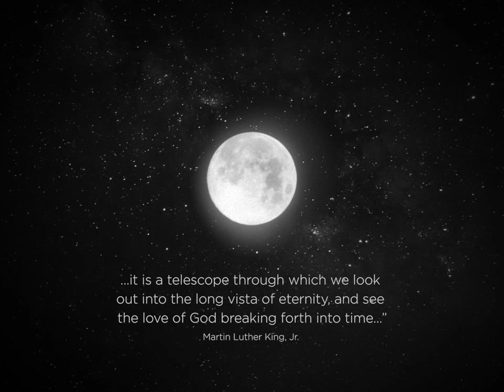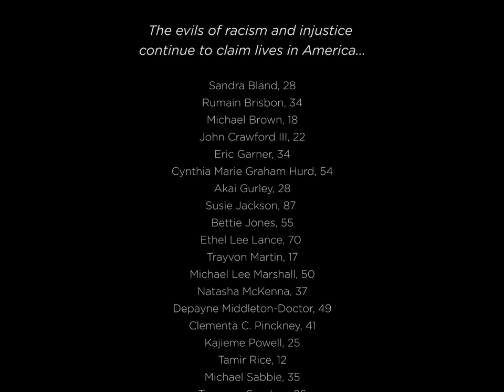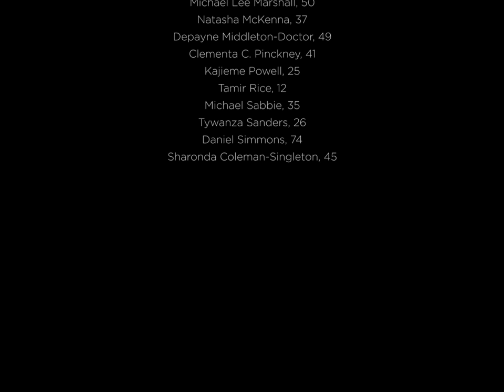Strange Fruit – desiring racial reconciliation in America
We all still struggle with some level of racism. By not forgetting the dark deeds of a past not long ago, we engage in the fact that life isn’t as easy for people of color. We were all born into different cultures, and so we must empathize with those who have been discriminated against based on their color, gender, or religion. In our lives, include those that look or pray differently from you. We were born into a corrupted culture, so let’s do something to transform our society by careful thought and conversation. Practice empathy, not apathy.

1930 in Indiana, a lynching occurred of black men by the people of the town in plain sight. A photographer was there to capture the moment. The horror of the photograph inspired a Jewish school teacher to act and write the poem, “Bitter Fruit.” From there it grew and moved Billie Holiday to tears so much that she transformed it to song. I’ve taken the original photograph, and the song and transformed it to video. It's a dirty image that asks us to seek reconciliation.

"The arc of the moral universe is long, but it bends towards justice." -MLK

Created and composited by Nate Grubbs
Song written by Abel Meeropol in 1937
First performed by Billie Holiday in 1939
Performed here by Nina Simone in 1965
Photograph by Lawrence Beitler in 1930
Apple illustration by Levi Wells Prentice in 1890
Produced for Imago Dei Community’s “Saving Justice” sermon series in honor of Martin Luther King, Jr. in Portland, Oregon

Lyrics:
Southern trees bear a strange fruit,
Blood on the leaves and blood at the root,
Black bodies swinging in the southern breeze,
Strange fruit hanging from the poplar trees.

Pastoral scene of the gallant south,
The bulging eyes and the twisted mouth,
Scent of magnolias, sweet and fresh,
Then the sudden smell of burning flesh.

Here is fruit for the crows to pluck,
For the rain to gather, for the wind to suck,
For the sun to rot, for the leaves to drop,
Here is a strange and bitter crop.